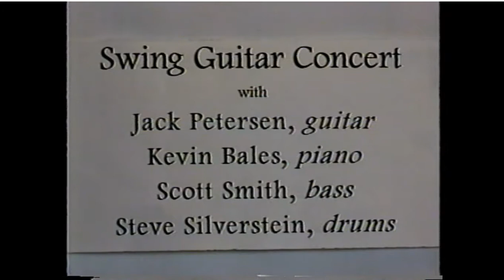Swing Guitar UNF Boat House 02 01 1995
Jack Petersen - Guitar
Kevin Bales - Piano
Scott Smith - Bass
Steve Silverstein - Drums

Program:
1. That's A Plenty
2. If Dreams Come True
3. Muskat Ramble
4. Liza
5. Tico Tico
6. Swing On The Strings
7. I Don't Love Nobody/Happy Guitar
8. Bryant's Bounce
9. Jamming with Jimmy (Bunky Green on Alto Sax)
10. Speak Low
11. Smoke Gets In Your Eyes
12. Cherokee (Bill Prince on trumpet with Liza Pruett on Bass)
13. Out of Nowhere
14. Body and Soul
15. Things Ain't What They Use To Be